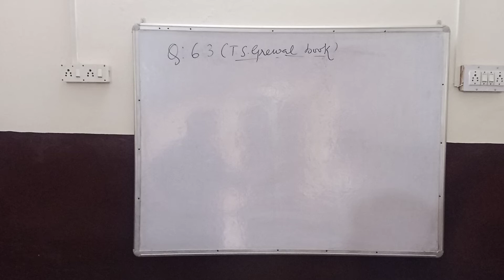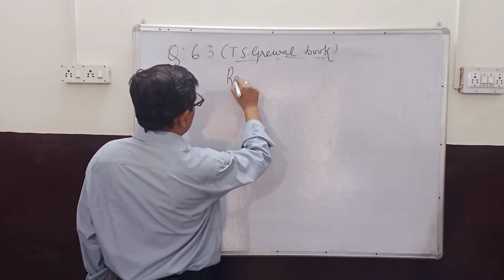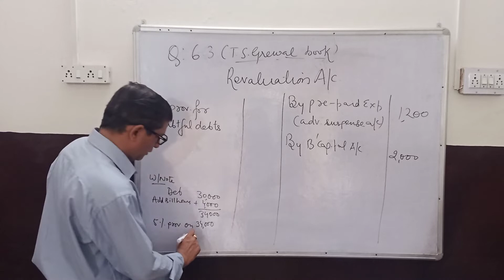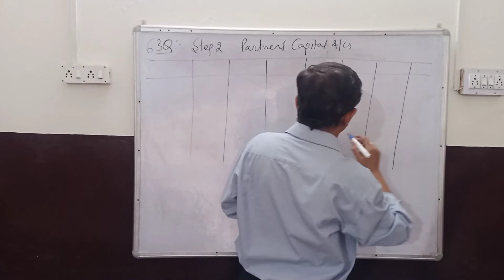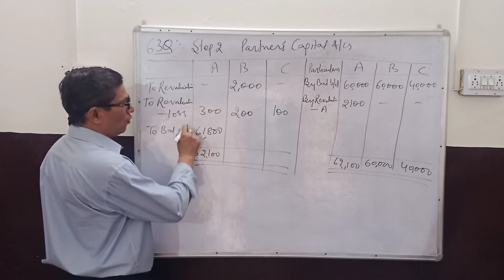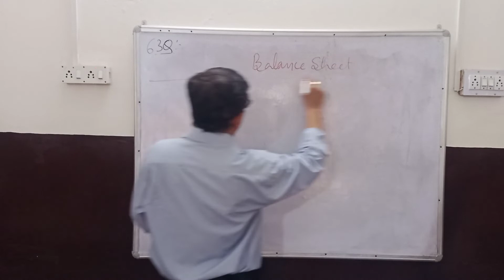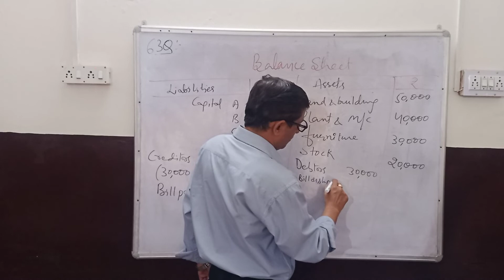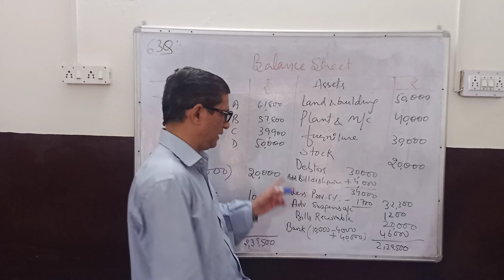ch admission of a partner q 63 t s grewal capital accounts and balance sheet (video 100)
Hello students
class 12 accounts
CH ADMISSION OF A PARTNER
topic : Q 63
 T S GREWAL BOOK
PREPARATION OF CAPITAL ACCOUNTS AND BALANCE SHEET